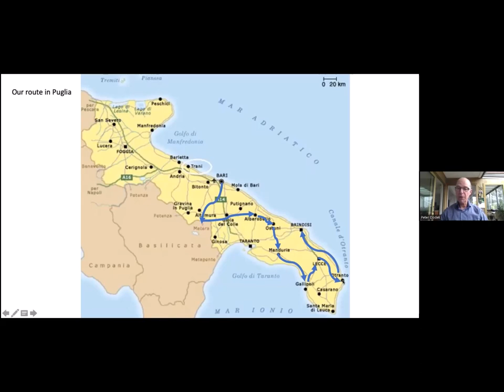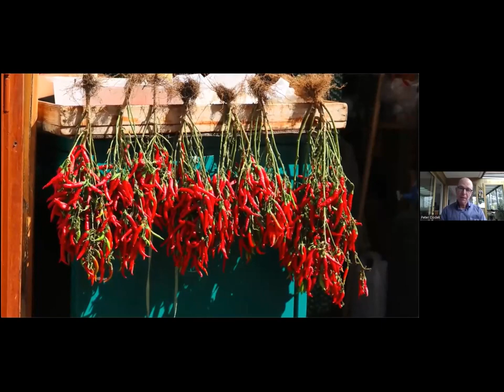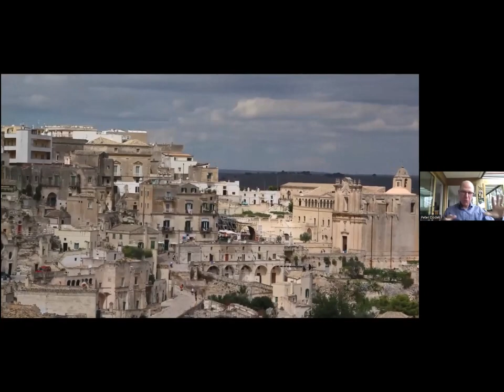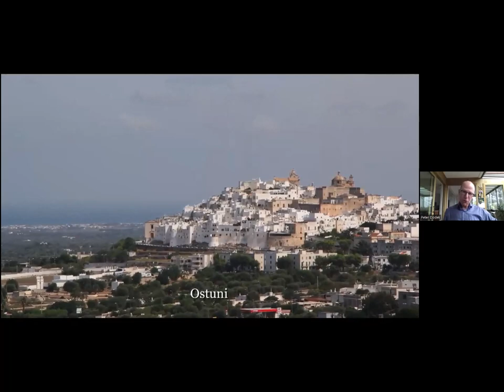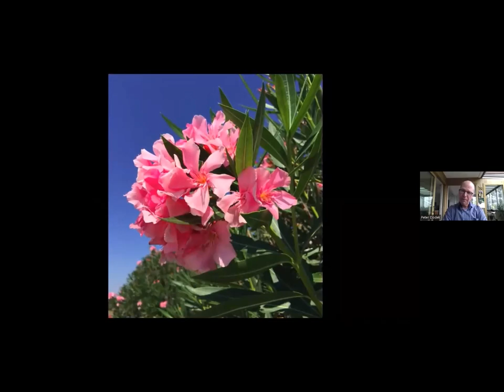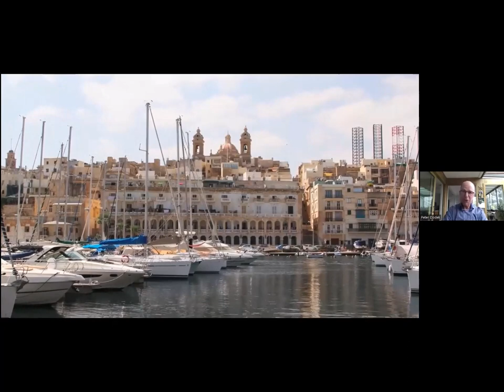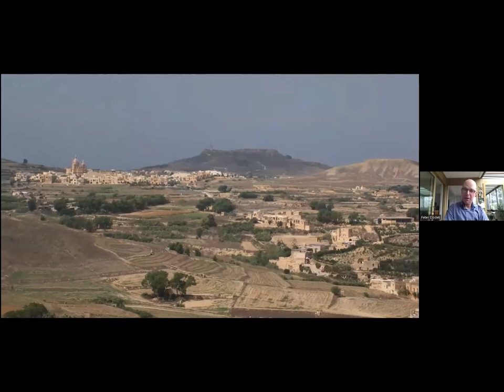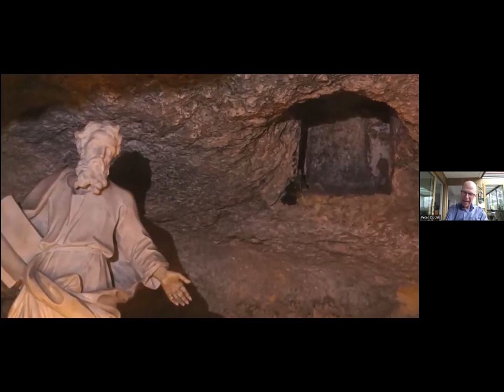Cycling in Puglia & a visit to Malta with Peter Dodek, Professor Emeritus of Critical Care Medicine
In September 2019, my wife and I booked a self-guided cycling trip through Puglia, Italy.  After brief visits to Bari, Monopoli, Polignano a Mare, and Matera , we criss-crossed the heel of Italy on backroads and stayed in delightful small towns.  Then, we flew to Malta to immerse ourselves for several days in the place where the 'west' defeated the Ottomans in 1565 and the Nazis in 1942.